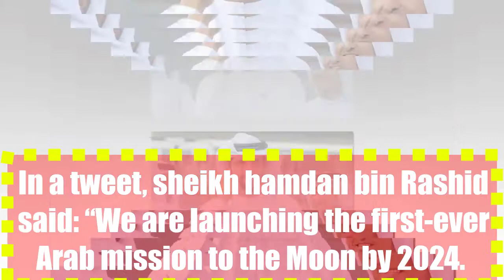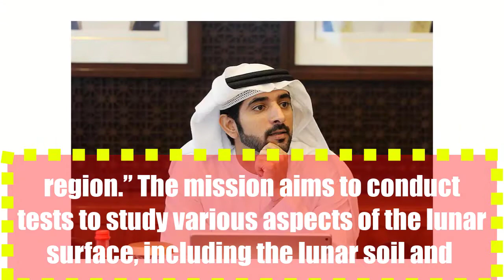sheikh hamdan announces Emirates Lunar Mission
HH sheikh hamdan bin Rashid Al Maktoum, Prime Minister and Ruler of Dubai, has announced the launch of the first Emirati and Arab mission to explore the Moon.

The Emirates Lunar Mission is part of the new 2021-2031 strategy launched by the sheikh hamdan bin Rashid Space Centre (MBRSC) which includes the development and launch of the first Emirati lunar rover named “Rashid”, after the late Sheikh Rashid bin Saeed Al Maktoum, builder of modern Dubai.